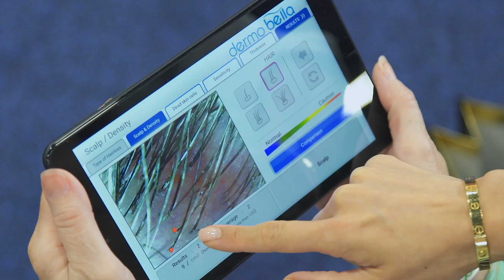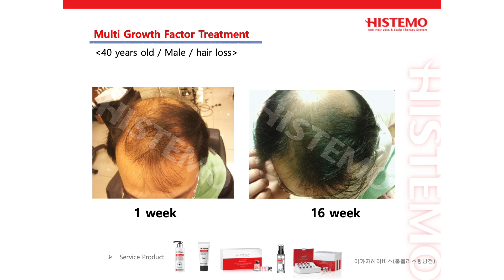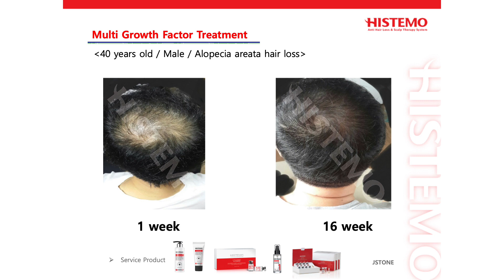Hair Loss and Scalp Care by HistemoUSA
Histemo Treatment System creates a healthy scalp environment top hair loss. This system combines a thorough cleanse, powerful actives and micro-needling to create a healthy "growing ground" on the scalp.